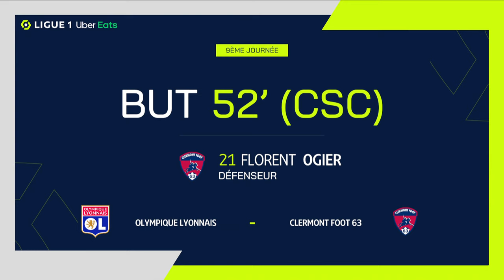Goal Corentin TOLISSO (52' - OL) OLYMPIQUE LYONNAIS - CLERMONT FOOT 63 (1-2) 23/24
"OLYMPIQUE LYONNAIS - CLERMONT FOOT 63 (1-2) Corentin TOLISSO (52')  goal. OLYMPIQUE LYONNAIS vs CLERMONT FOOT 63 Goals in video

Ligue 1 Uber Eats - Season 2023/2024 - Week 9 GROUPAMA STADIUM - Sunday 22 October 2023